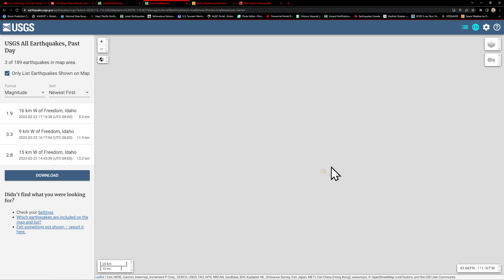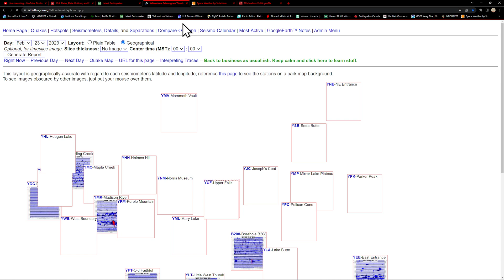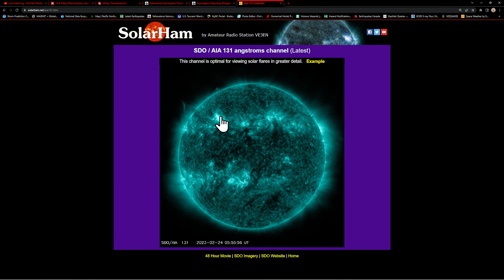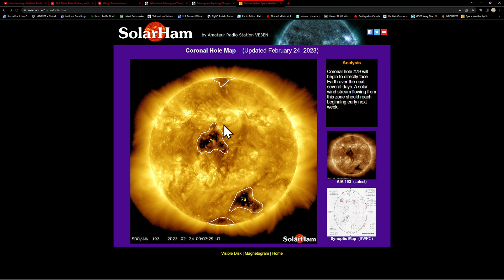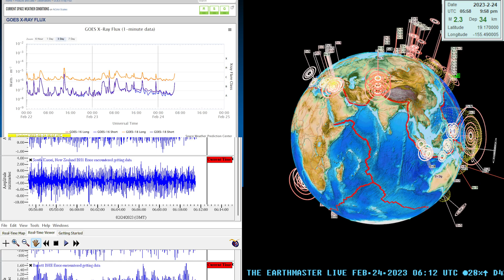Here comes the Storm! West Coast EQ update. Idaho EQ activity. Thursday night 2/23/2023